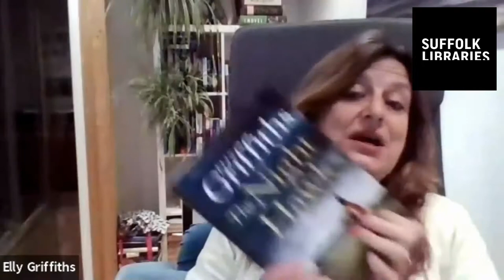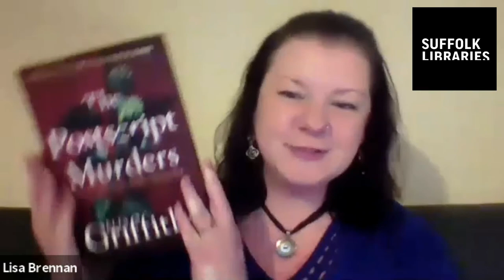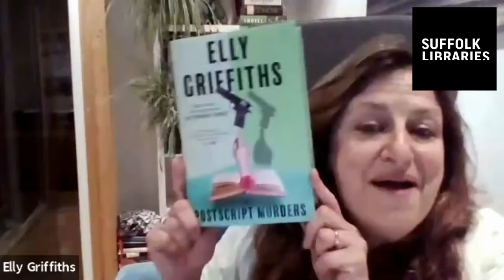Live Q&A with Elly Griffiths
Loving these talks or just want to support your local library? Visit our Donate page to see how you can make a difference.

We spoke to bestselling crime author and Suffolk favourite Elly Griffiths on Zoom as part of our Suffolk Libraries Day Book Festival. She chatted to us about her latest title 'The Night Hawks' and answered questions in a live author interview.

From March 15th - 21st, we are hosting our Suffolk Libraries Day Book Festival which features events with Bernard Cornwell, Elly Griffiths, Nicci French, Kathy Reichs and more!